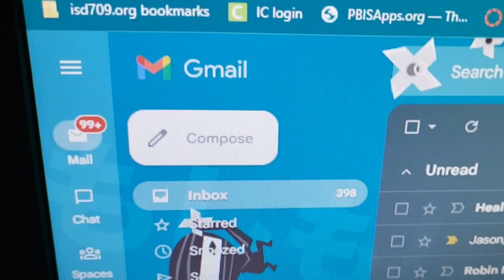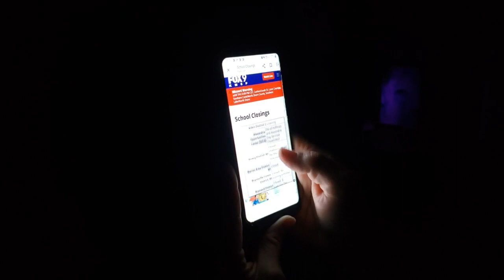Snow Day? - a parody of Anti-Hero by Taylor Swift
Wow thank you blizzard for the time off of school to create this silly video.  Also a big thank you to Jacob for creating with me!  There is nothing like waiting for a snow day to be called or the pure joy of getting an unexpected day to stay in pjs and sit around.  It is definitely worth the shoveling!